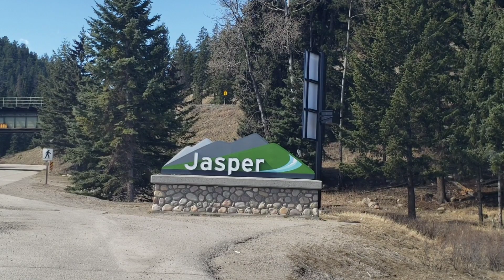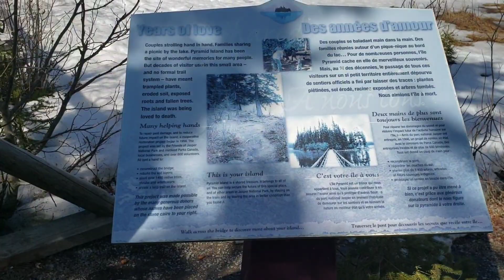Our 28th Anniversary (Jasper Alberta)